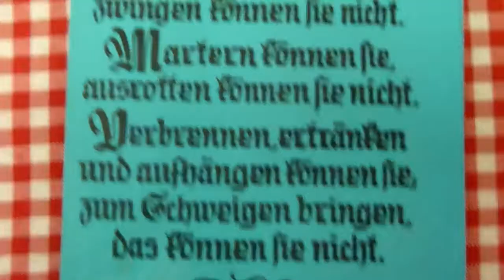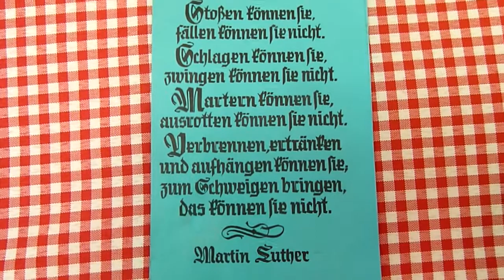MARTIN LUTHER AN DAS DEUTSCHE VOLK